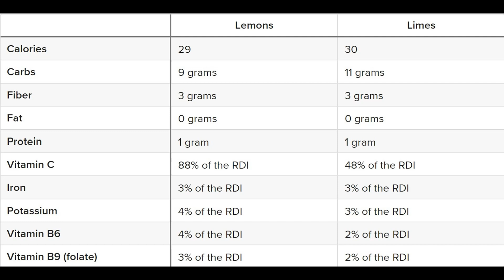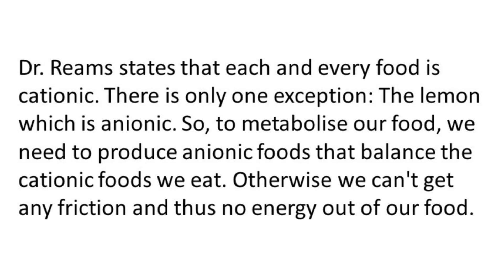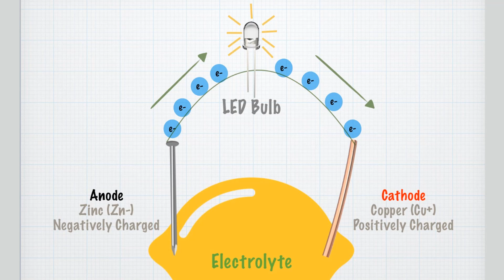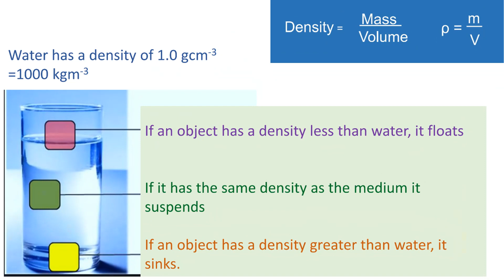Lemon & Lime Facts | Interesting Facts | TWOM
Here are 15 interesting facts about lemons and limes. If you know any other facts please share them in the comment section below.

Hope you all enjoy this episode.